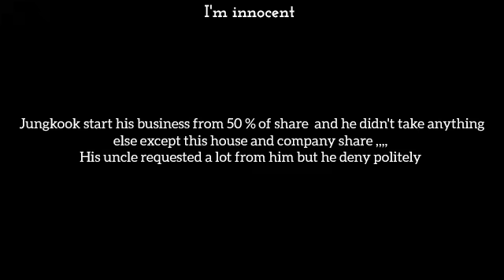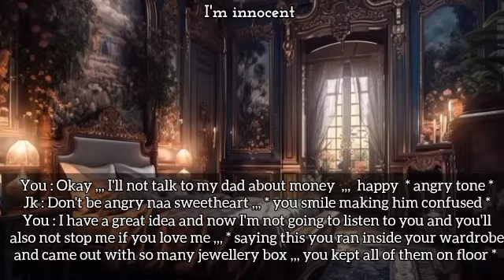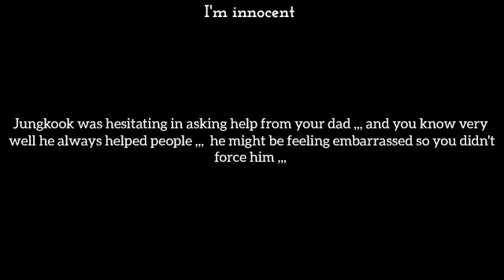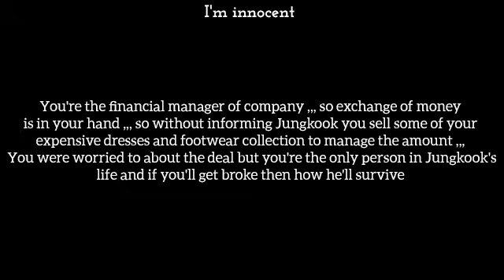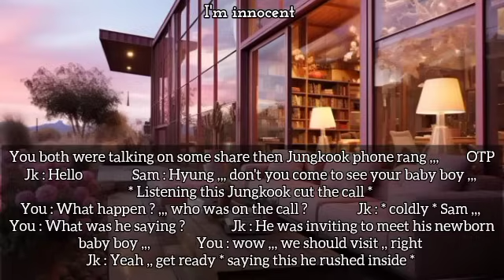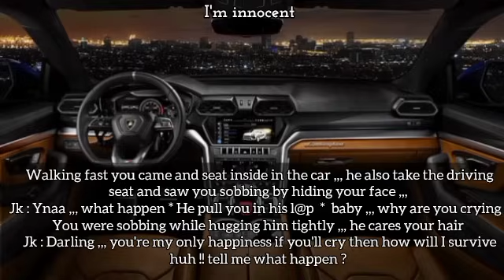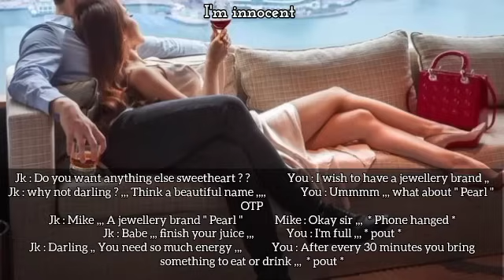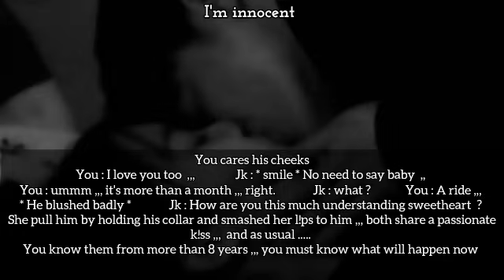3/3 | When your mafia hu$band aunty keep making excuses to stop both you from making l0ve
3/3 | When your mafia hu$band aunty keep making excuses to stop both you from making l0ve

Part 1 link :
Part 2 link :

Hello everyone 💜

I'm a little good in imagine story that's why I decided to share it with you ,, I create oneshots of Jungkook with a hope to entertain you ,,
✓ I create storylines with my own imagination and edit them with the help of pictures and songs to make it beautiful.
✓ I use my own voice in my videos.
✓ Don't forget that my videos are fictional so it's not belongs to anybody's real life . so please don't take it on your heart .

💜  As a BTS army , I love every member and respect them equally,, they have special place in my heart . So please didn't compare any idol personality with the fictional stories !!!